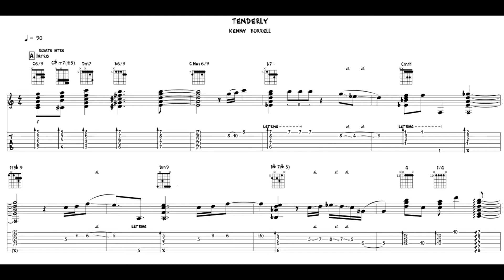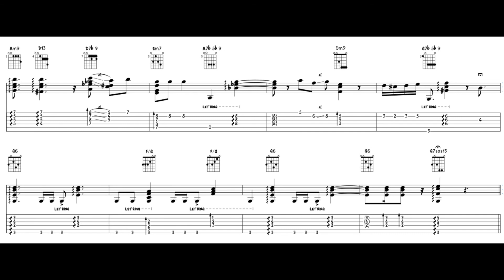Kenny Burrell - Tenderly (transcription)